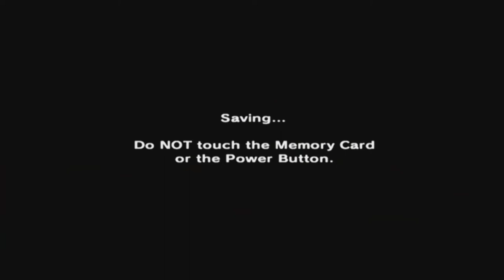The Legend of Zelda: Majora's Mask [GCN XLP] ep 4: It's Darmani, Only, Better pt 6